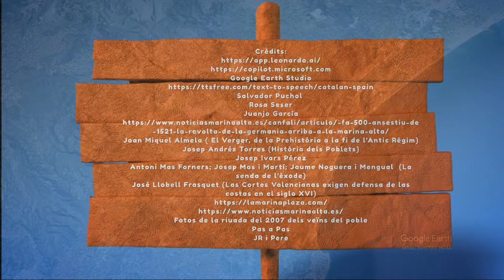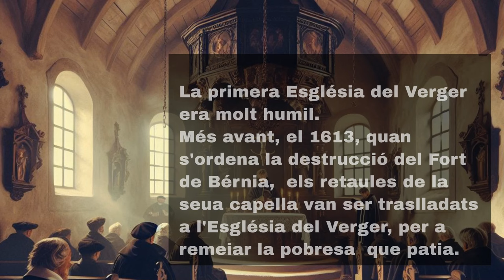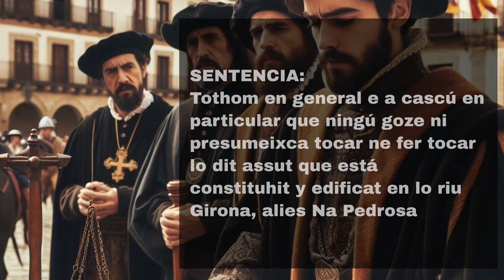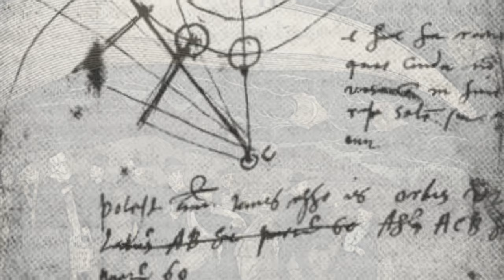El Verger i els successos del Segle XVI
Una xicoteta aproximació, novel·lada, a la vida que els habitants musulmans de la nostra terra gaudien sota el domini cristià.
Basada en els llibres “El Verger, de la prehistòria a la fi de l’Antit Règim”, "Història dels Poblets: la Setla, Mirarrosa y Miraflor entre la conquesta cristiana i la fi de l'Antic Règim",  "Las Cortes Valencianas exigen defensa de las costas en el siglo XVI" i en elucubracions pròpies.

Després dels baptismes forçosos de tots els moriscos del Verger i de la comarca durant la 1ª Germania, es van produir revoltes d'una certa importància, refugiant-se molts d'ells, en la Serra de Bernia.
Apagades les revoltes se'ls va obligar a portar com a distintiu la mitja lluna blava i només es va permetre als moriscos usar la seua llengua pròpia i vestir segons el seu costum durant 10 anys. Se'ls va prohibir també emigrar a terres de l'Islam. Però ells van continuar en secret practicant les seues liturgies religioses i culturals, el ramadà o la circumcisió.
Per a postres, l'aliança entre l'imperi turc, els pirates barbarescos i els moriscos, era cada vegada més visible:
Només entre 1518 i 1552 es van produir 47 atacs a diferents poblacions de la costa valenciana.
El món cristià, després de l'atac a Calp en 1537, en el qual 315 dones i xiquets van ser capturats, va passar a l'atac.L'any 1537 Van prohibir als moriscos acostar-se a la costa sota pena de mort.
en 1544 En substitució de les antiguasmezquitas es creen les vicaríes perpetues del Verger amb els annexos de Miraflor, Setla i Mira-rosa, amb la pretensió d'evangelitzar a tots els moriscos que, encara que batejats, no professaven la litúrgia cristiana.
i a l'any 1563 es desarma als moriscos. Joan Jeroni Vives, senyor del Verger, va dirigir el desarmament personalment al nostre poble. Hi havia en aquells temps 46 cases i uns 200 veïns.
Al voltant de 94 armes van ser requisades entre Ballestes (21), Punyals (21), Espases (47), arcabussos (1) i alguna arma menor.
Finalment, el 7 d'octubre de 1571, la batalla de Lepant, significaria el punt d'inflexió en la tensió amb el món musulmà, però l'expulsió dels moriscos de les nostres terres ja estava decidida.